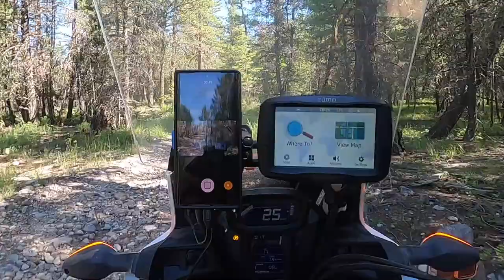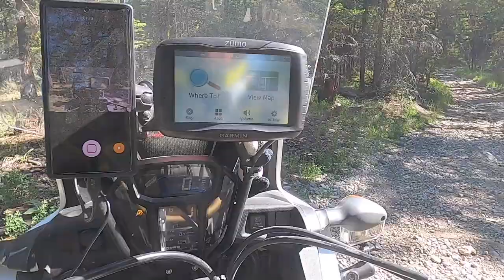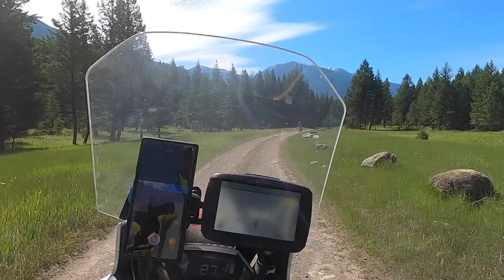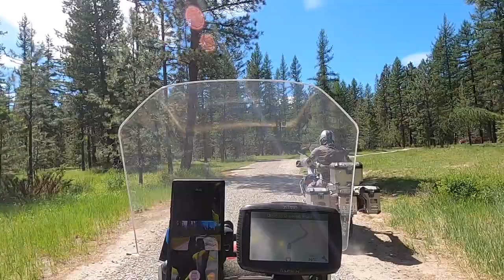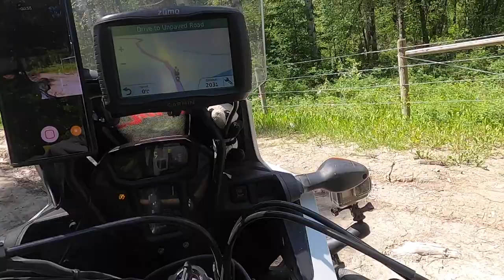ADVENTURE RIDING OFF-ROAD BMW R1200 GSA HONDA AFRICA TWIN SE 2 EP 2 NEAR WASA LAKE, LAZY LAKE LOOP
BRITISH COLUMBIA BEST MOTORCYCLE ADVENTURE ROADS SE 2 EP 2 OFF ROAD NEAR WASA LAKE, LAZY LAKE LOOP

Hey everyone and welcome to the Scuba Travel and Adventure   channel, in this series of episodes I will share with You another adventure that we took with few good friends through British Columbia.  We have visited many interesting places encountered spectacular sceneries and even wildlife.  We were riding in this Series from Calgary Alberta Canada to Okanagan Kootenays.  Every day new adventure on and off road with some mishaps and tonnes of fun.  Each end of the day we spent Camping no hotels or restaurants the real deal.

If You are new on this channel don’t forget to Subscribe Like, Comment and share the footage maybe it will give you a new Idea where to take your motorcycle through Canadian Wilderness and beauty of this still raw Country.

Follow my adventure from Calgary start with Season 2 Episode 1.

Second Day of the adventure we were riding in the vicinity of Wasa Lake near the campground, so we were able to return to camp the same day.  This footage was the loop towards Lazy lake where we have stopped in mid-day for a rest break.  I have broken this day in two separate videos as there was too much for one clip.  That was fairy easy loop with only few challenges for the bikes.  Come back next week for the more challenging section that we were not able to make through.  We gave up a bit too early as after taking closer look on the maps we had only few more km to get to the peak and it would be descending from there.  Two of the motorcycles got damaged so we did not want to take more chances being ways from home.

Latest Videos published on my channel:
BRITISH COLUMBIA BEST MOTORCYCLE ROADS SE 2 EP 1
How to Lube and Clean Your motorcycle chain with Gear oil and Kerosine.

Video Equipment:

GoPro HERO8 Black - Waterproof Action Camera with Touch Screen 4K Ultra HD Video 12MP Photos 1080p Live Streaming Stabilization
Wireless Lavalier Microphone System UHF Transmitter with Receiver for DSLR/Mirrorless Camera/Smartphone/Camcorder/Audio Recorder, Moman Connects C1 Wireless-Lavalier-Microphone-System-Transmitter